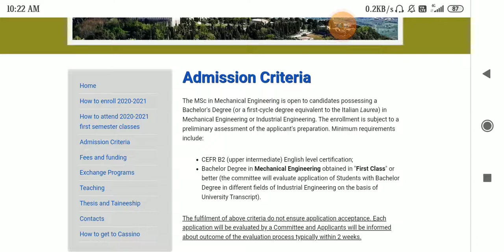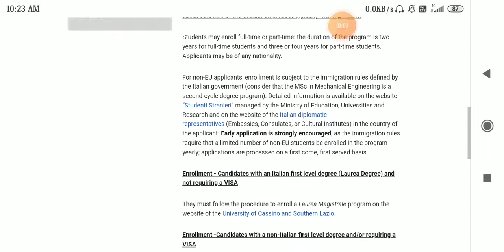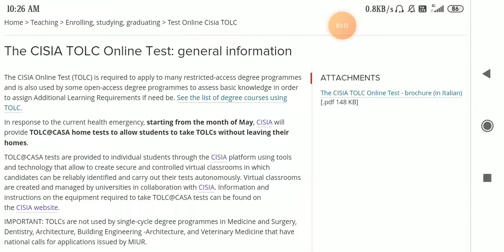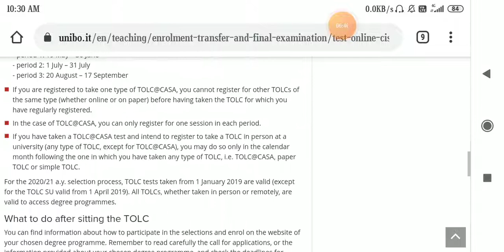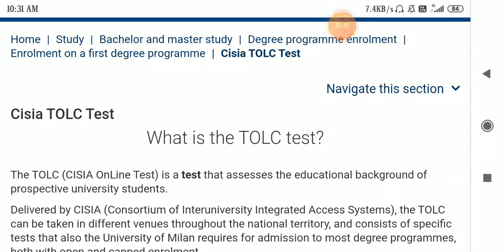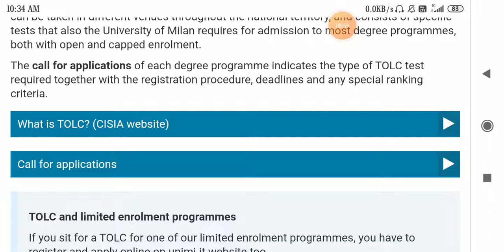TOLC tests | TOLC I | TOLC E | TOLC F | TOLC SU | UNIVESITY OF CASSINO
To save your time
Starting- 3:10 : Università Di Cassino
3:10 - end: TOLC Tests